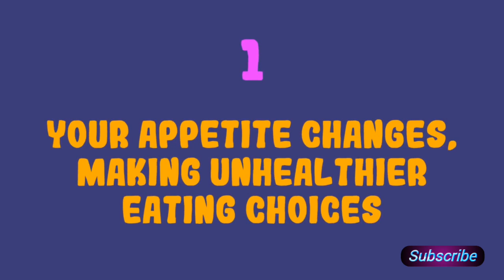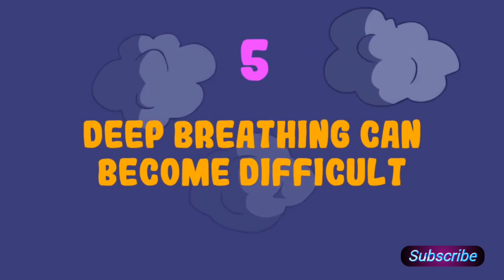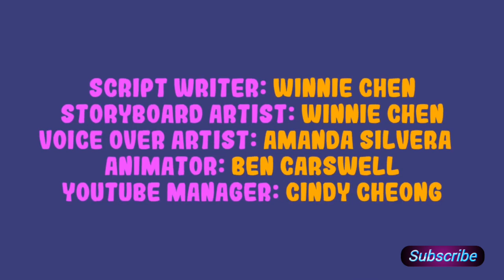6 Sign Of Stress you shouldn't ignore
What is stress? And what are the physical and emotional signs of stress? When it comes to dealing with stress and stress management, it's important to recognize the signs first. Listen to your body. It gives
many signals that show you it's time to destress.
Sometimes you may think you're not stressed, but
your body can tell you otherwise!

Credits